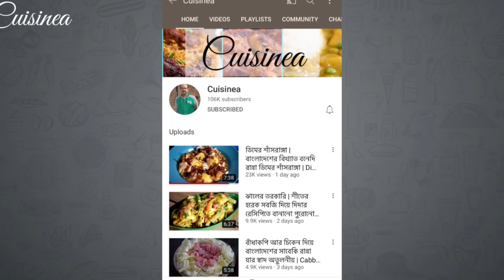ফিলে বা কিউব কাটাবার পর ভেটকি মাছের কাঁটা না ফেলে আজই এই রেসিপি করুন | Bhetki Macher Kata Chorchori